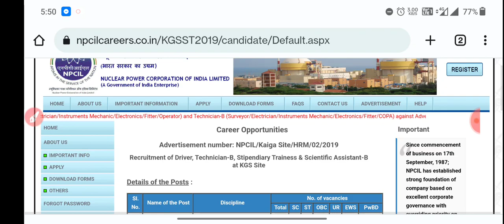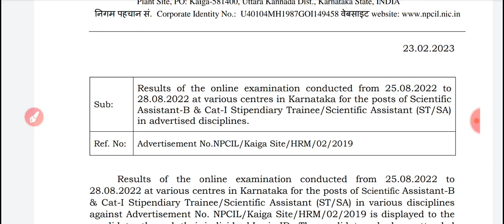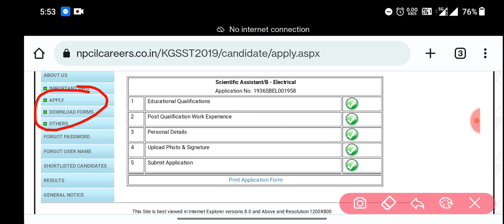Npcil kaiga Result out||Scientific Assistant-B &Cat-1Result||NPCIL Recruitment 2020||Official update